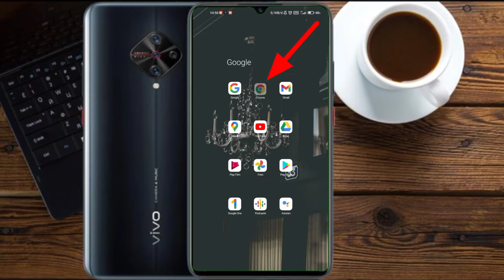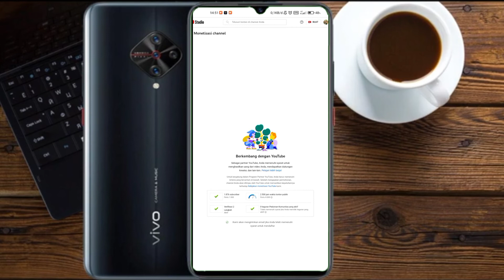Cara melihat jam tayang youtube studio